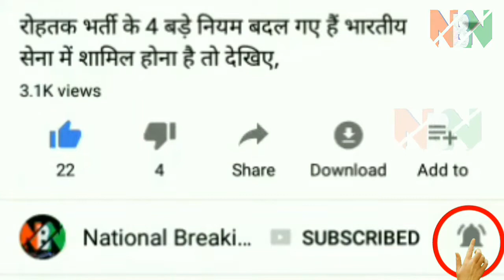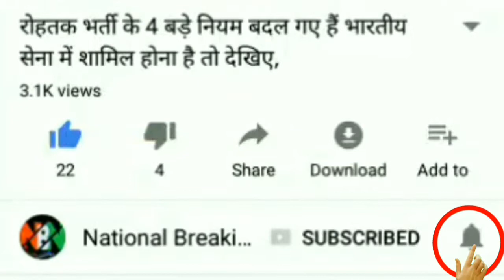हनीप्रीत ने दो रातें गुजारीं बवाली स्वामी के साथ भी Honeypreet of Ramarahim spent two nights NBN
Honeypreet of Ramarahim spent two nights with Bawali Swamy

कुछ यूट्यूब मिडिया में बताया जारा है कि बाबा राम रहीम अपनी महुबोली बेटी हनीप्रीत के साथ शारीरिक संबंध थे पर इसका कोई ठोस सबूत नही है लेकिन अब 38 दिन की फरारी के बाद हनीप्रीत आखिरकार पुलिस की गिरफ्त में आई. लेकिन वो इतने दिनों कहां रही यह अबतक किसी को नहीं पता चला. इसी बीच एक बवालिया बाबा ने यह बड़ा दावा किया है कि इस फरारी के दौरान हनीप्रीत ने उनके साथ भी दो रातें गुजारी हैं.अपनी ऊल जलूल हरकतों से सुर्खियां बटोरने वाले इस बाबा से पूरा देश वाकिफ है. यह एक ऐसे स्वंयभू संत हैं, जिनको फर्जी बाबाओं की ऑफिशियल लिस्ट में शामिल किया गया है. हम बात स्वामी ओम की ही कर रहें. स्वामी ओम ने हाल ही में एक ऑनलाइन पोर्टल को दिए इंटरव्यू में दावा कि हनीप्रीत खुद दिल्ली में आकर उनसे मिली और वह उनके साथ दो दिन तक रही.

कई बार सरेआम पिटाई झेल चुके स्वामी ओम ने कहा कि वह हनीप्रीत के साथ हैं क्योंकि उन्हें लगता है कि वह निर्दोष है और बेवजह उसे फंसाया जा रहा है. इनका कहना है कि हनीप्रीत एक हिंदू लड़की है, जिसका असली नाम प्रियंका तनेजा है और जब भी कोई हिंदू मुसीबत में होगी तो मैं उसको कंधा देता हूं.

स्वामी ओम का यहां तक दावा है कि बाबा राम रहीम के जेल जाने से पहले भी वह हनीप्रीत के सम्पर्क में थे. वो मेहरौली के फार्म हाउस में भी कई बार उसके साथ में रहे हैं. इस इंटरव्यू में स्वामी ओम ने ये भी कहा कि जल्दी ही हनीप्रीत के साथ फिल्म करने वाले हैं. अब हनीप्रीत तो जेल चली गई है और उसके साथ ही स्वामी ओम का फिल्मी सपना भी.

It is reported in some YouTube media that Baba Ram Rahim had a physical relationship with his mohuboli daughter Honeypreet but there is no concrete proof but after 38 days of absconding, Honeypreet finally came under the arrest of the police. But where have they been so many days? No one knows so far. In the meantime, a bavaliya baba has made a big claim that during this absconding, Honeypreet has spent two nights with him. The whole country is aware of this Baba who is collecting headlines from his urinal movement. It is such a self-righteous saint who has been included in the official list of fake Baba. We are doing the same thing as Om Om. Swami Om recently interviewed an online portal claiming that Honeypreet himself came to Delhi and met him and he stayed with him for two days.

Swami Om, who has been beaten by several times, said that he is with Hanifreet because he feels that he is innocent and is being trapped inexplicably. They say that Honeypreet is a Hindu girl, whose real name is Priyanka Taneja, and whenever there is a Hindu in trouble, I give it up.

Swamy Om also claims that even before going to the jail of Baba Ram Rahim, he was in touch with Honeypreet. He has been with him several times in the Mehrauli farm house too. In this interview, Swamy Om also said that soon Honeypreet would be filming the film. Now Honeypreet has gone to jail and along with Swami Om's film dream too.